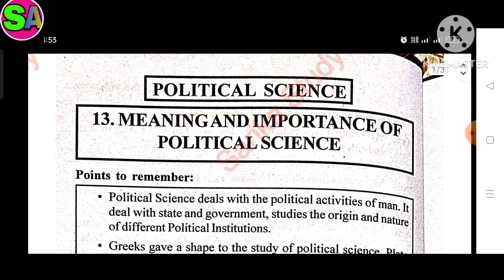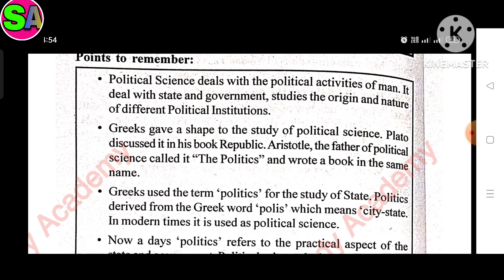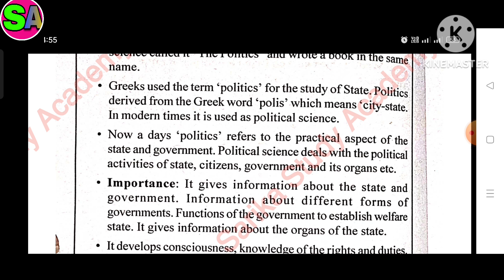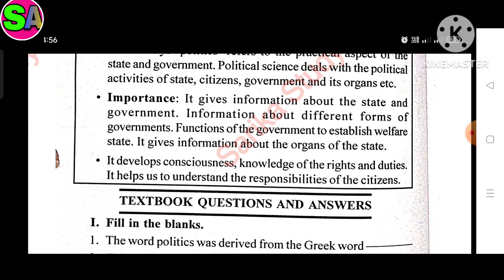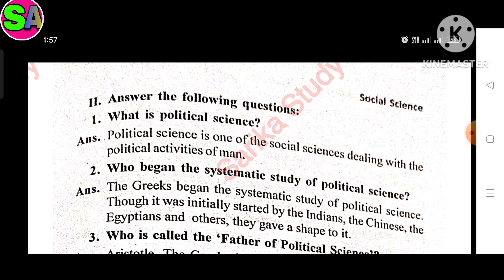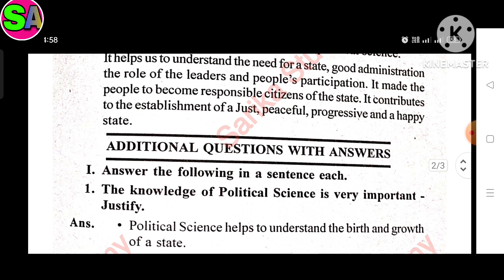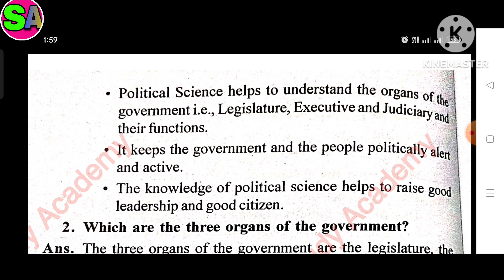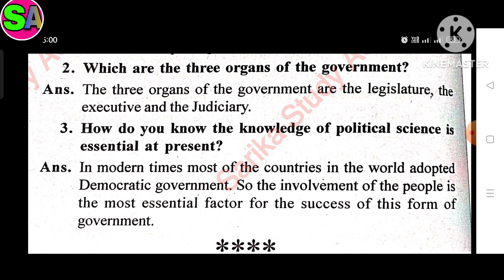Class 8 Social Science Lesson 13 Political Science Meaning and Importance of Political Science Te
Class 8 Social Science Lesson 13 Political Science Meaning and Importance of Political Science Textbook Exercise Solution Karnataka State Board
All chapters explanation, summary, exercise CBSE/GSEB/NCERT/KSEB grade :- class 8 KSEB
subject  :- social science book :- social science for semester 1 chapter 13 - Political Science:- Meaning and Importance of Political Science       easy explanation in for other grades and subject study material. kindly visit and subscribe our channel Sarika study academy.
Sarikastudyacademy Textbooksolutions workbooksolution. ncertsolution karnatakastatebooard class8socialsciencequestionandanswer gujaratboardsolution class1to10std.questionsandanswers Karnatakastateboard In this video i explained science chepter 13 The name is Meaning and Importance of Political Science so i hope you under stand the explanation and question and answers i hope this video help for your learning If you like than subscribe to my channel and hit the bell icon. .
 Class 7 Social Science Textbook exercise solution Karnataka state board

 Thank you.a